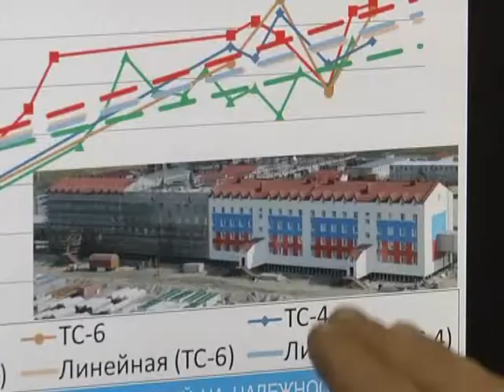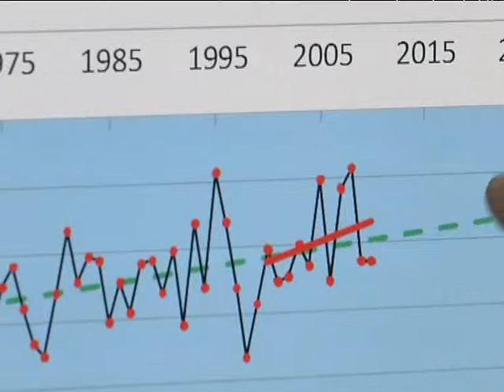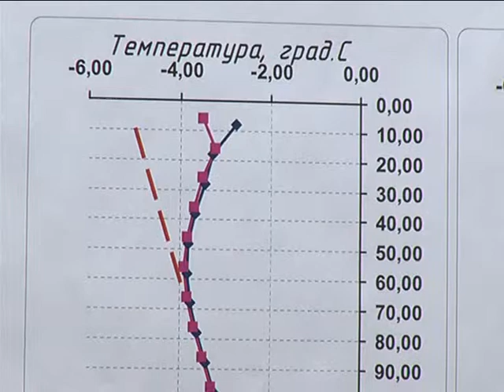ИТЦ климатологи WM portal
Сюжет программы ПОДРОБНОСТИ от 22 ноября 2013 года